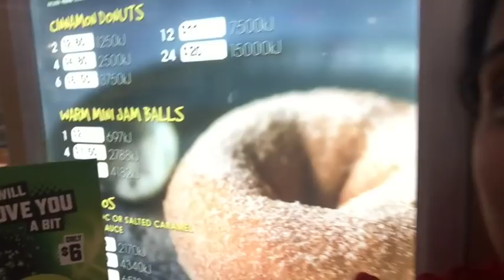HOW TO PUT A BABY TO SLEEP!!!